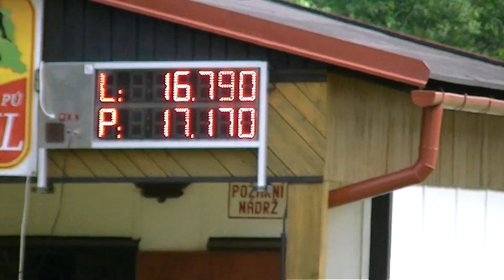SDH Hukovice: Mníší muži nad 35 let v Mníší 2014 (NJL)